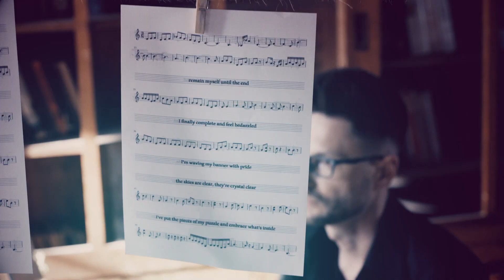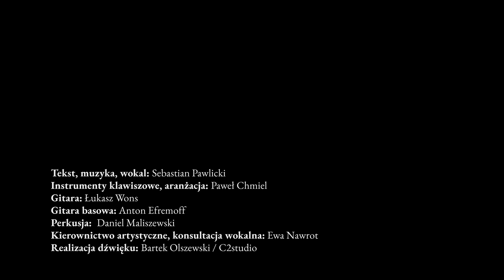Sebastian Pawlicki- My Private Sanctuary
"My Private Sanctuary"- utwór i teledysk powstał przy współpracy z Art Of Voice Studio.
Wokaliści Art Of Voice Studio podczas intensywnej pracy twórczej zgłębiają tajniki pisania tekstów piosenek, komponowania do nich muzyki, tworzenia aranżacji, dowiadują się na czym polega rola producenta oraz ich praca w studio nagraniowym, uczą się jak najlepiej korzystać z techniki estradowej i jak skutecznie komunikować się z reżyserem dźwięku, pracują z trenerem wokalnym nad materiałem muzycznym w przestrzeniach powstawania, rejestrowania oraz publicznego wykonania utworu wokalnego, przygotowują się do samodzielnych występów publicznych i realizują teledyski jako efekt całorocznej pracy z fachowcami i doświadczonymi artystami.

Tekst, muzyka, wokal- Sebastian Pawlicki
Instrumenty klawiszowe, aranżacja- Paweł Chmiel
Gitara- Łukasz Wons
Gitara basowa- Anton Efremoff
Perkusja- Daniel Maliszewski
Kierownictwo artystyczne, konsultacja wokalna- Ewa Nawrot
Scenariusz, scenopis, sprzęt, finansowanie, zdjęcia, montaż, światło, reżyseria, korekcja barwna, napisy, udźwiękowienie, postprodukcja- Lubuska Szkoła Telewizji i Filmu
Opieka artystyczna realizacji teledysku- Andrzej Nowakowski